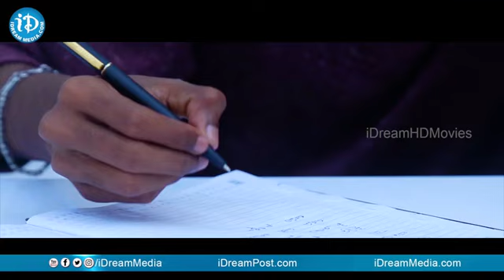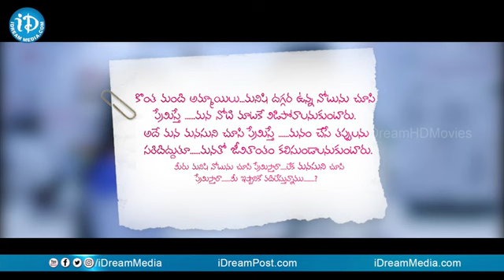నీ మనసులో ఉన్న ఫీలింగ్ చెప్పు Manusu best short filem secen | iDream Ananthapuram